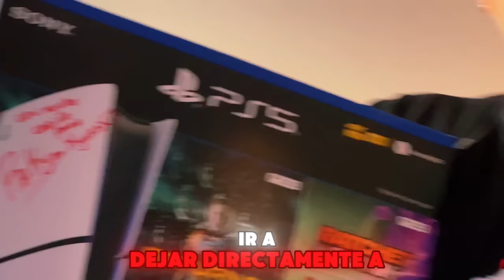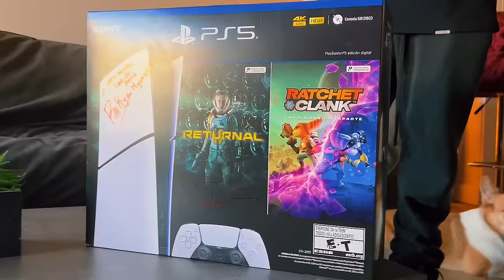REGALO UNA PS5 ENTRE MIS SUBSCRITORES EN TWITCH